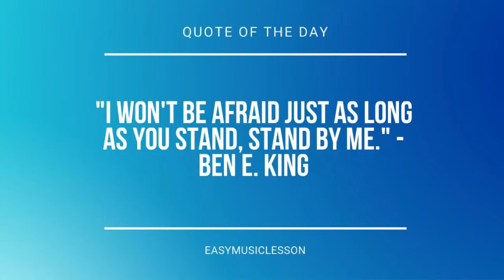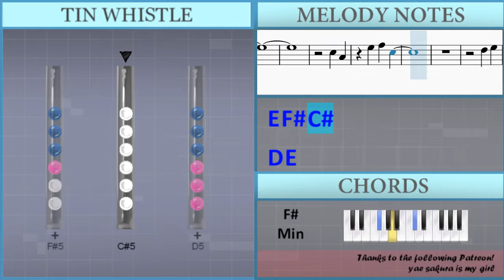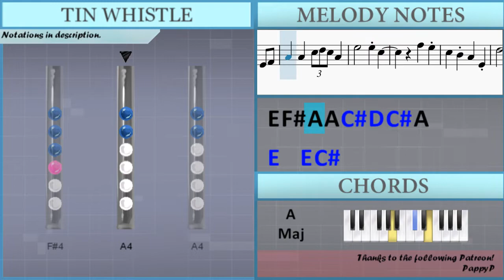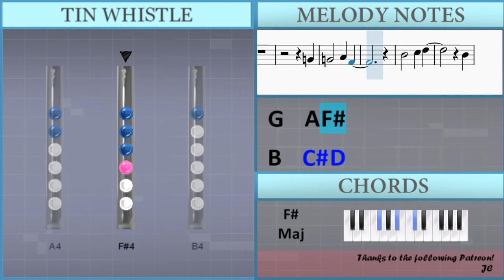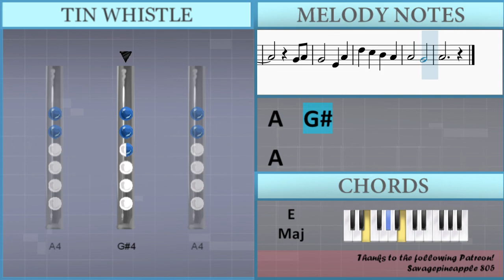How to play Tears in Heaven by Eric Clapton on Tin Whistle (Tutorial)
Uncommon half-holes notes: Ab4

Comment and let us know how the videos have helped you. It keeps us going! :)The easiest way to learn how to play Tears in Heaven by Eric Clapton on the tin whistle. It's a tin whistle tutorial for Tears in Heaven by Eric Clapton.

EasyTinWhistleLesson teaches you to play the your favorite instrument, through easy and simple animation so that you too can learn how to play Tears in Heaven by Eric Clapton on the tin whistle easily. A tin whistle tutorial with visual animation graphic.

Lettered notation:
E4 Gb4 A4 A4 Db5 D5 Db5 A4
E5   E5 Db5
Gb5 E5
Db5 B4 A4 E4
D5   D5
E5   D5
Db5
E4 Gb4
A4 Db5 A4
E5   E5 Db5
B4 A4
D5 D5
Db5 B4 A4 Db5
B4
Db5 A4
E5   B4 Db5
B4 A4
D5 D5
B4
A4
A4   B4 Ab4
G4
G4   A4 Gb4
B4   Db5 D5
B4
B4   A4 Gb4
E4
Db5 B4 B4
Ab4 A4
Ab4   A4
E4   Ab4
A4
E4 Gb4
A4 Db5 A4
E5   E5 Db5
B4 A4
D5 D5
B4
Db5 A4
E5   Gb5 Db5
D5 D5
B4
A4
A4   B4 Ab4
G4
G4   A4 Gb4
B4   Db5 D5
B4
B4   A4 Gb4
E4
Db5 B4 B4
A4   Db5 D5 Db5 A4
E5   E5 A4
Ab4 A4
Ab4   E4 A4
A4 B4 Db5 D5
Db5 B4 A4 Gb4 E4 Gb4 A4 B4
A4   B4 Db5
Gb5 E5 B4 A4
E5 E5
A4 G4
A4   B4
C5 A4
Db5 A4
E5 Gb5 Db5
D5 E5
Db5   B4 Db5 B4 A4
B4
Db5 A4
E5   Gb5 Db5
D5 E5
B4
Db5   D5
Db5   A4
A4   B4 Ab4
G4
G4   A4 Gb4
B4   Db5 D5
B4
B4   A4 Gb4
E4
Db5 B4 B4
E5   E5 A4
B4 A4
Ab4   E4 A4
D5
E5   E5
A4   E4 Gb4
A4 B4 Db5 D5 Db5 B4 A4 B4
Db5 Db5 A4
E5   E5 Db5
B4 A4
D5 D5
B4
Db5 A4
E5   B4 Db5
D5 Db5 B4 A4
D5 D5
B4
A4
A4   B4 Ab4
G4
G4   A4 Gb4
B4   Db5 D5
B4
B4   A4 Gb4
E4
Db5 B4 B4
E5   E5 A4
Ab4 A4
Ab4   E4 A4
A4   Ab4
A4